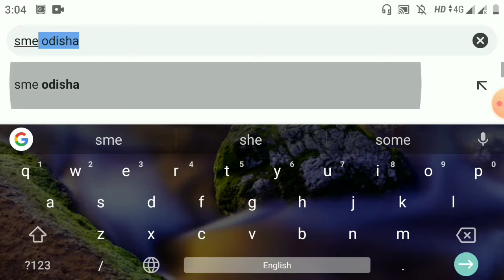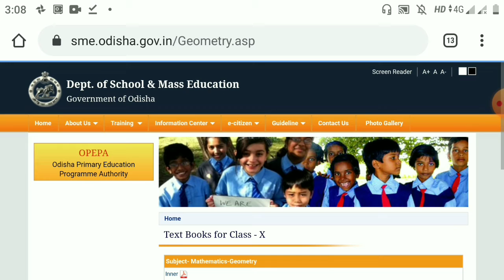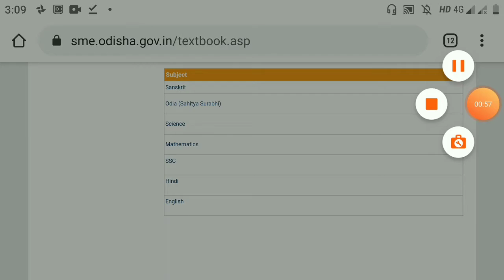Class 10 (odia medium) -| Download 2020 New Book In Mobile -| PDF -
Here you can download all book of class 10 odia medium .